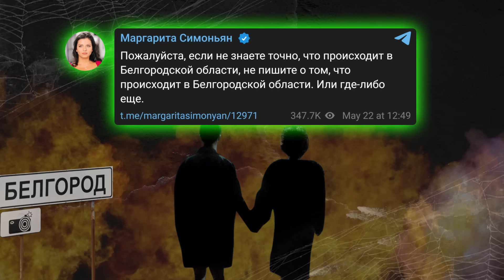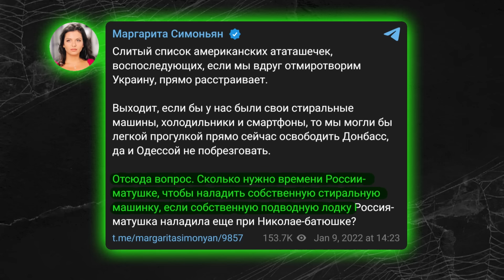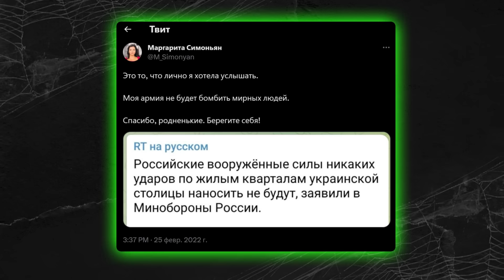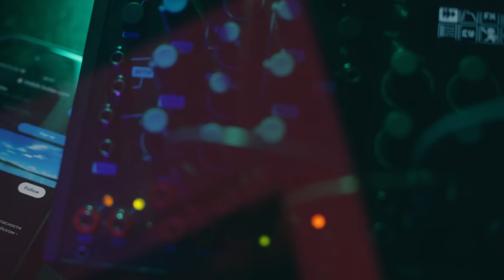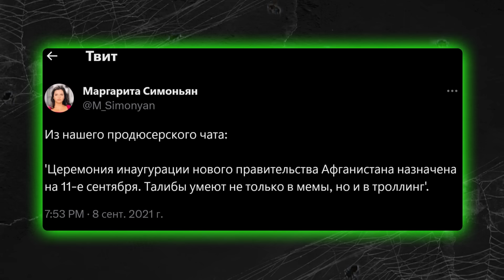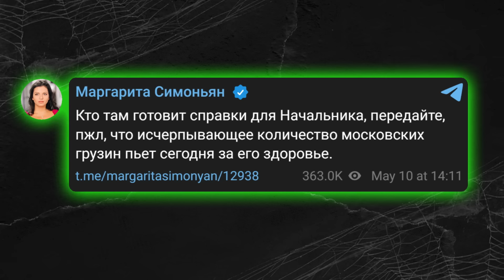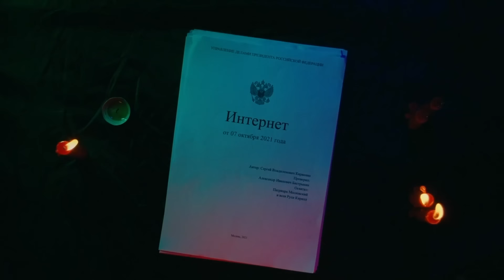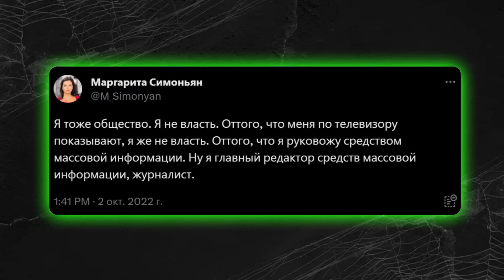Мольбы о мире, угрозы ядеркой и «облизывание» Путина | Что Симоньян делает в сети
Маргарита Симоньян — главная путинская пропагандистка, громкая карьера которой началась с освещения трагедии в Беслане. Именно тогда, в сентябре 2004 года, она наглядно показала, что готова делать и говорить все, что ей скажут сверху. Однако в последнее время, когда путинский проигрыш стал очевиднее, а скамья подсудимых в Гааге ближе, Симоньян вдруг начала молится о восстановлении мира.

В новом выпуске «Что они делают в сети» Антон Пикули рассказывает, как Маргарита Симоньян строила карьеру пропагандистки, годами разжигала ненависть и угрожала всему миру ядерным оружием.

В кадре:
Антон Пикули:
Разговорный жанр: ​ @razgovorniy

СВОБОДУ НАВАЛЬНОМУ!